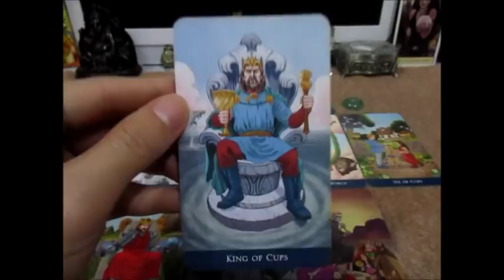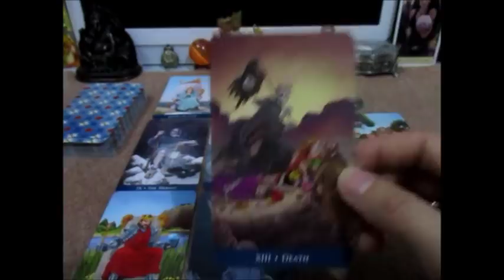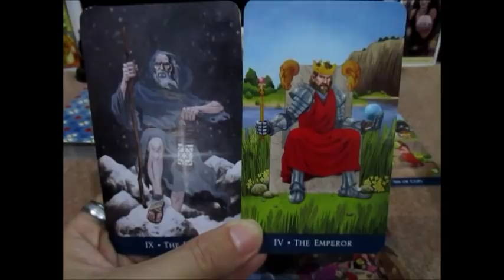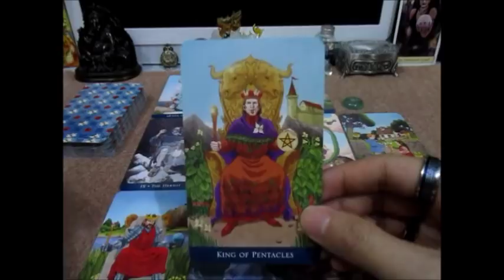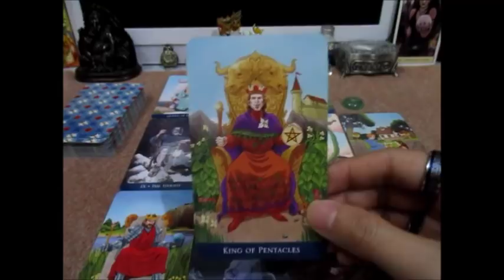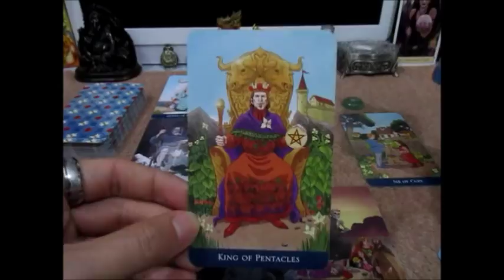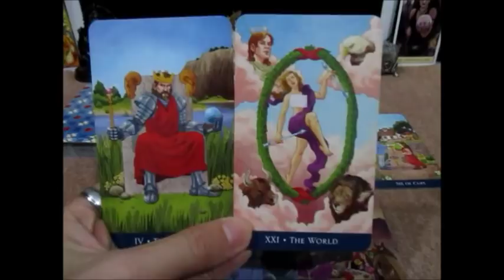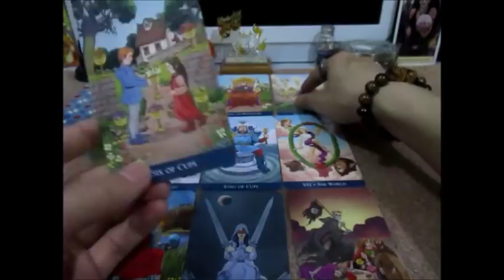ดูดวงราศีเมษเดือนมีนาคม2562 การเงิน การงาน ความรัก ตัวเลือกเยอะต้องมั่งคง line:boopaya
ดูดวงราศีเมษเดือนมีนาคม2562 การเงิน การงาน ความรัก